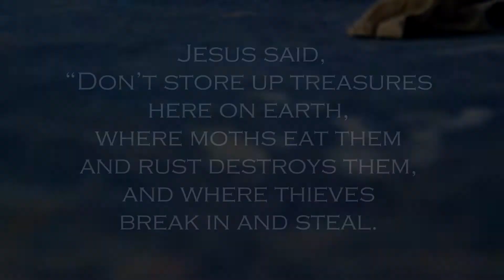Daily Scripture - Matthew 6:19-21 - Jesus said: Don't Store Up Your Treasures on Earth...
Video credit: Pedestal Close Up Shot of Rusted Old Tool Box at Disused Warehouse
Author: Videvo